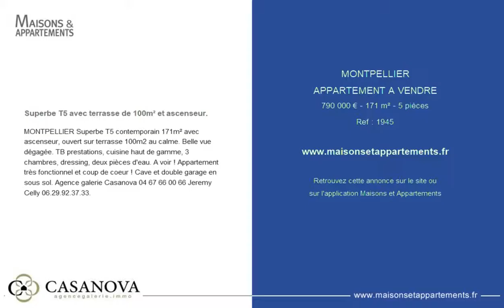MONTPELLIER - APPARTEMENT A VENDRE - 790 000 € - 171 m² - 5 pièces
Référence : 1945

Superbe T5 avec terrasse de 100m² et ascenseur.
MONTPELLIER Superbe T5 contemporain 171m² avec ascenseur, ouvert sur terrasse 100m2 au calme. Belle vue dégagée. TB prestations, cuisine haut de gamme, 3 chambres, dressing, deux pièces d'eau. A voir ! Appartement très fonctionnel et coup de coeur ! Cave et double garage en sous sol. Agence galerie Casanova 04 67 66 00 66 Jeremy Celly 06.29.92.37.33.

Cette annonce vous est proposée par l'agence AGENCE GALERIE IMMOBILIER CLERMONT L'HERAULT